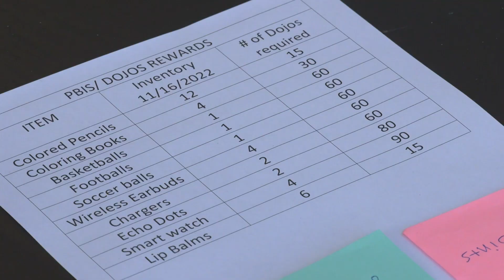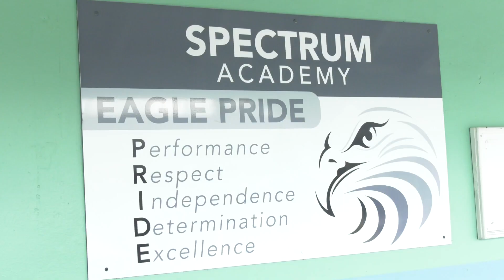Spectrum Academy Partners With Stuart Police and Hosts Cookout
Twice a year, Spectrum Academy partners with the Stuart Police Department and hosts a delicious cookout for its students.

The cookout not only celebrates the partnerships between Spectrum Academy, Stuart PD and the Martin County School District, but it's also a time to celebrate the hard work of Spectrum students!

Students are rewarded for scoring high on tests, doing good deeds for others, etc. and trade in the points they earned for some awesome prizes, such as a smartwatch or snacks!